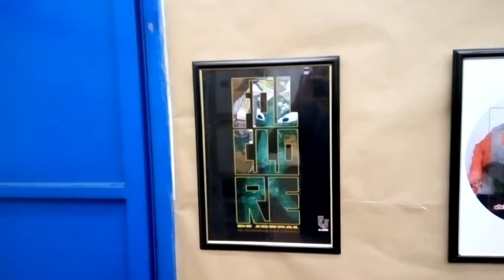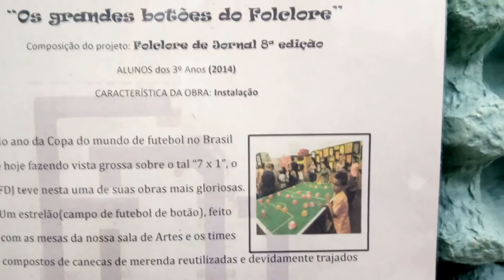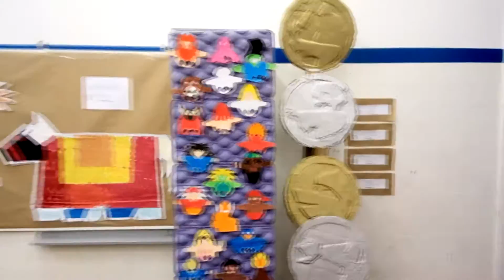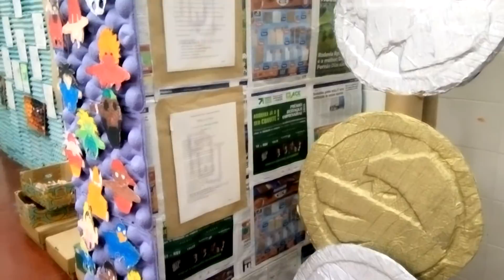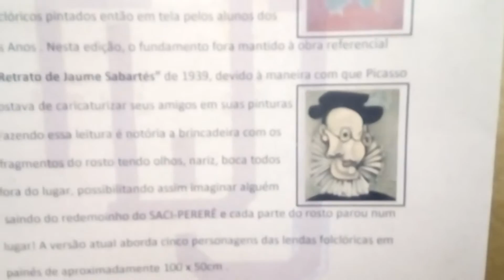Tour pela Mostra de Artes Folclore de Jornal!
Conheça o "Folclore de Jornal" , um projeto desenvolvido a 10 anos que trata a importância do Folclore e a prática da reciclagem! Um tour cultural apresentado neste 1º VLOG do Canal!